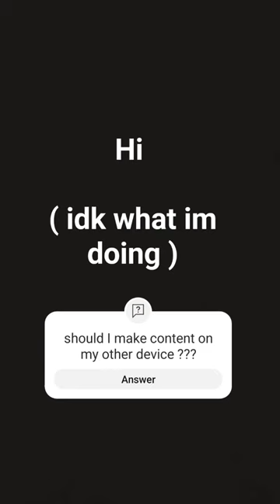I will say the account of mine when I can